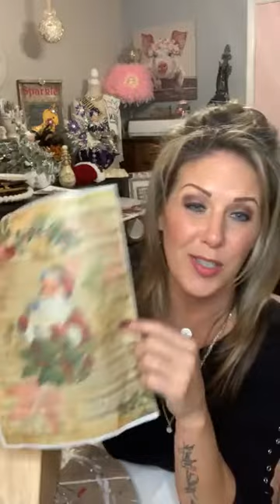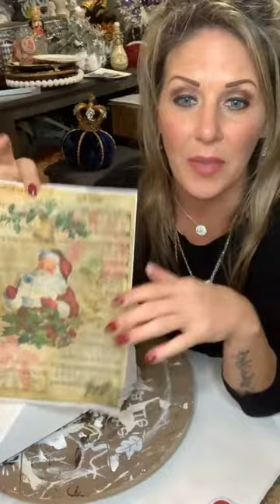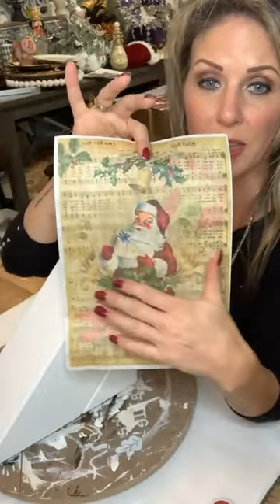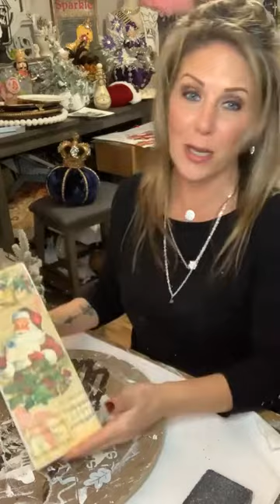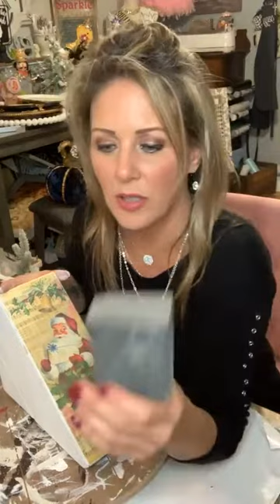Trash to Treasure - Knife Block Upcycle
Watch as I transformed a Goodwill find...I took a wood Knife Block and gave it a Christmas theme using rice papers from Digital Deco Designs and Decoupage Queen!  You can find the links here using my link tree